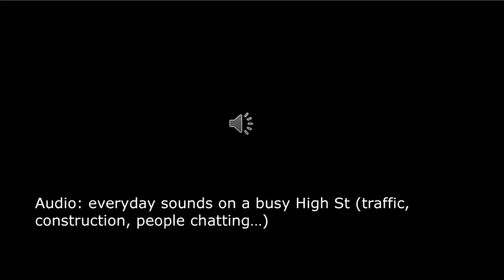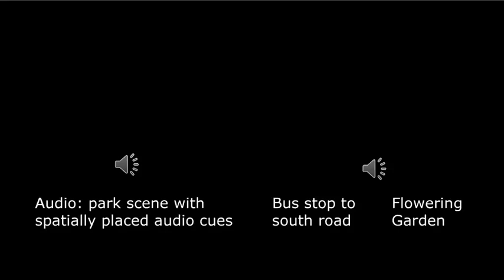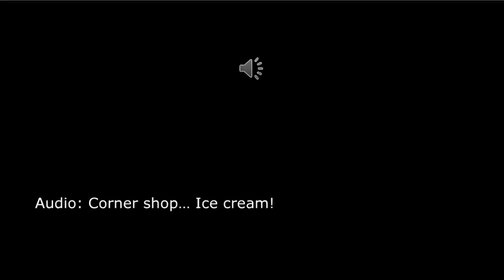Microsoft Soundscape - Lighting up the World with Sound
Inspired by fatherhood, Amos corralled a group of people at the Guide Dogs for the Blind and Microsoft and together they set out on a quest to reimagine independence and mobility of blind people with technology in its fabric. Their relentless strive to create a truly rich and empowering experience has attracted a diverse coalition of wonderful people and led to discoveries and ideas that they hope one day might play a role in empowering everyone to enjoy fuller and more independent lives.